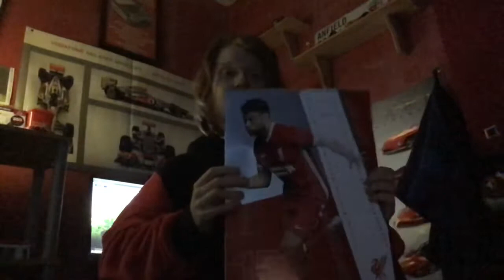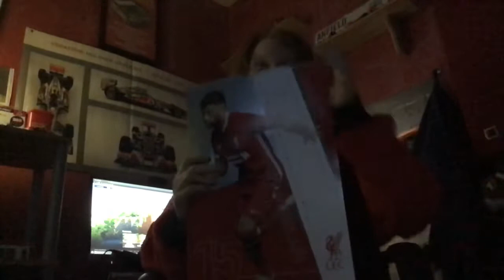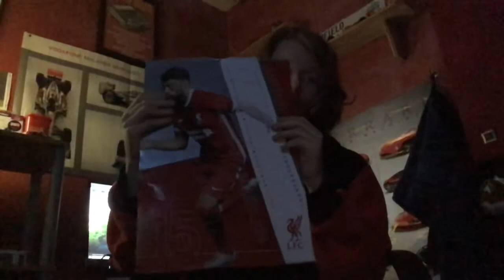Presents Thinking - Part 14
Description

Welcome To My Presents Thinking Season 1. In this series I'll be showing you my Presents what I got from my friends and other people. Enjoy.